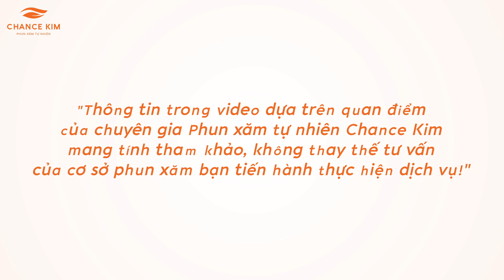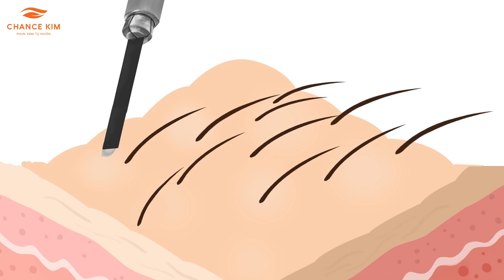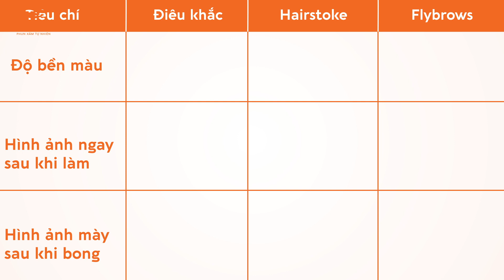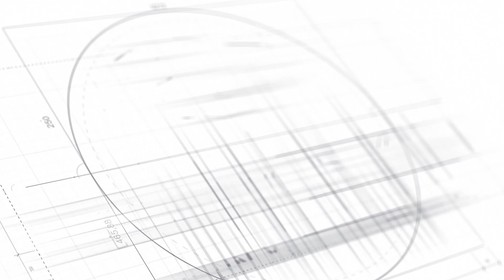ĐIÊU KHẮC LÔNG MÀY LÀ GÌ? THÔNG TIN BẠN CẦN BIẾT TRƯỚC KHI LỰA CHỌN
Điêu khắc lông mày là gì, để biết công nghệ này có thực sự phù hợp với bạn hay không, video dưới đây sẽ giúp bạn tìm hiểu về công nghệ được nhiều phái đẹp quan tâm khi đi làm đẹp lông mày này bao gồm thông tin:
1. Điêu khắc lông mày là gì?
2. Ưu nhược điểm của điêu khắc lông mày?
3. So sánh điêu khắc với phương pháp khác
4. Quy trình điêu khắc lông mày